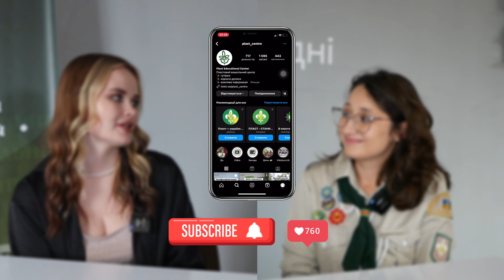Інтерв'ю з Мариною Мацюк | Пласт в Кагарлику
У новому випуску нашої рубрики ми поспілкувалися з Мариною Мацюк — старшопластункою, виховницею рою «Сонячні леви» та керівницею осередку НСОУ «Пласт» у м. Кагарлик.

Марина поділиться з нами своїм досвідом створення та розвитку пластового осередку в маленькому містечку, а також розповість про виховання рою "Сонячні леви".🙌🏻

💡Дізнаєтесь, як з нуля створити пластове середовище, які виклики доводиться долати та як Пласт допомагає молоді розвиватися. Цікаво буде почути і про її досвід у Пласті Шанхаю – як українські традиції та цінності поєднуються з життям в іншій країні.

Якщо ви мрієте створити пластовий осередок у своєму місті, або просто цікавитесь українським скаутським рухом, це інтерв'ю саме для вас!🤝🏼